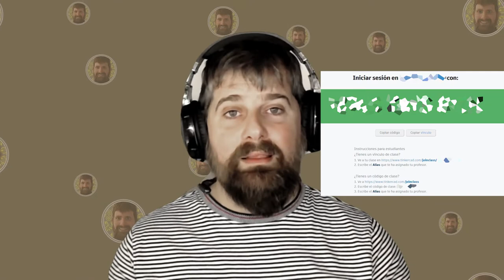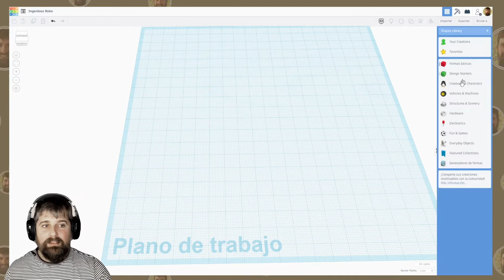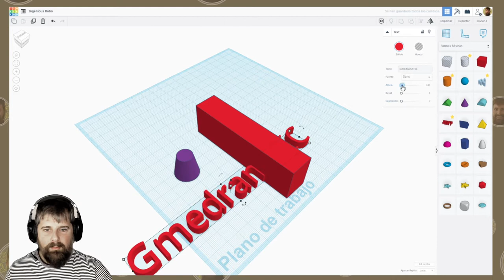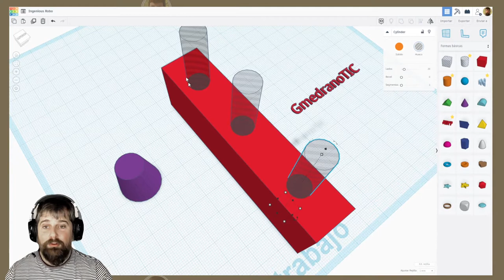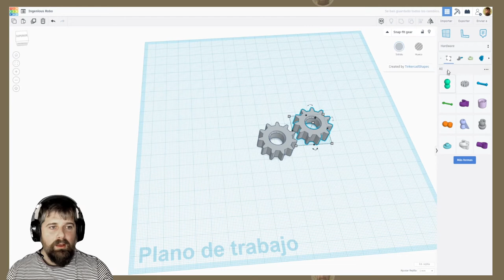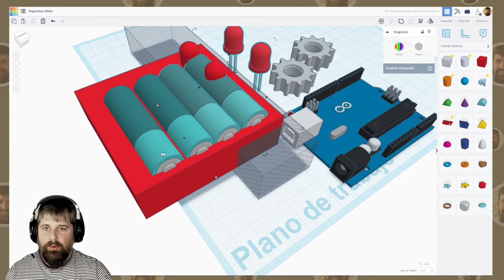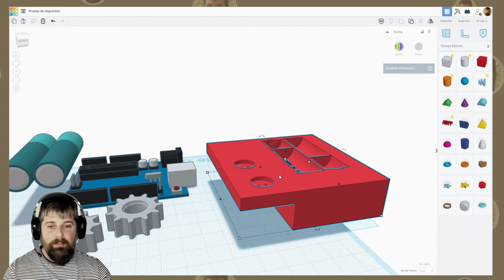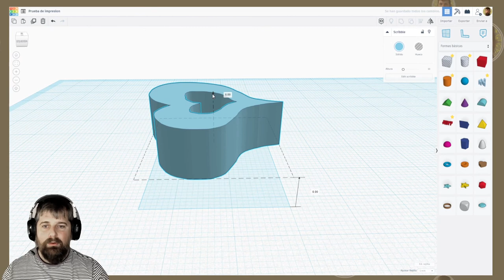Modelado 3D - Tinkercad Online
Modelado tridimensional con Tinkercad. Tutorial de uso aplicado a objetos reales.
El índice del vídeo facilitará ir directamente a la parte de interés:
0:00 Introducción
0:42 Acceso profesores ó alumnos
1:12 Interface - Control con botones ratón
2:18 Interface - Menú superior
2:32 Interface - Barra de objetos
3:00 Diseño de objetos (en mm)
4:20 Menú propiedades de objeto
5:16 Escalado y proporción con "shift"
5:48 Suma de objetos - Objeto "resta"
6:40 Alineación de objetos (L)
8:48 Regla (R) y centro de referencia
9:30 Ejemplos avanzado con elementos reales
10:32 Carcasa de pilas con LEDs
12:36 Exportación para imprimir en 3D
13:25 Objeto "Scribble" para modelos orgánicos
15:34 Resumen y despedida